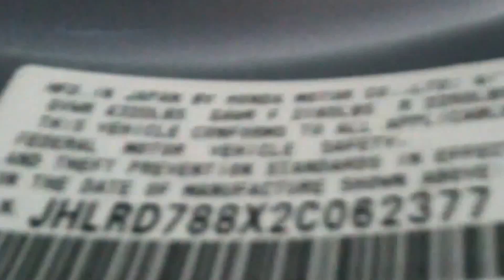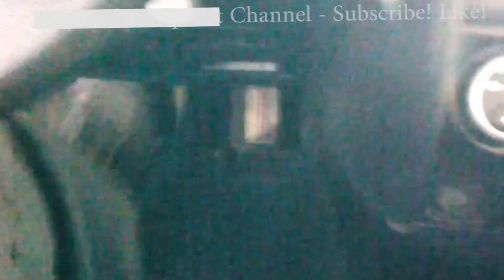Rear brake pad replacement Honda CRV CR-V 2002-2004 Acura Install Remove Replace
Rear brake pad replacement Honda CRV  CR- V 2002 Install Remove Replace How To Change
I think that you will find this video helpful for other vehicles listed, the caliper part number is the same... 2002, 2003, 2004
LX, EX
1991, 1992, 1993, 1994, 1995 Acura Legend
1996, 1997, 1998 Acura RL
1995, 1996, 1997, 1998 Honda Odyssey
1996, 1997, 1998,1999 Isuzu Oasis

Outtro music snippet, by: joshwoodward.com/  Good To Go - Josh Woodward